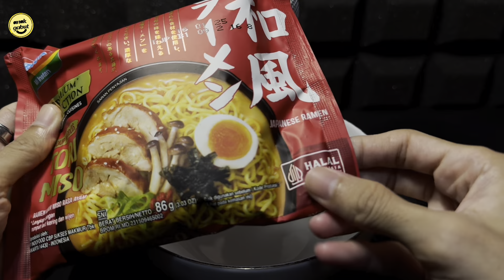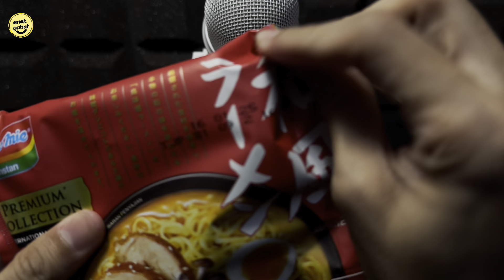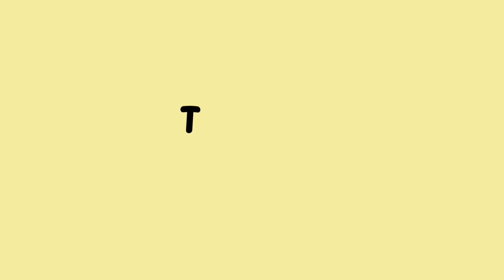ASMR Miso Ramen Eating Sounds🤤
ASMR adalah Autonomous Sensory Meridian Respone, video ini akan mengeksplore suara objek/benda tertentu.

kali ini gw mau ASMR Miso Ramen Eating Sounds🤤, jangan ngarep lebih ini asmr absurd🤪🤪

note : supaya bisa terbawa suasana nya dengerin pake headset adjust volume sesuai kebutuhan pasti ngena 🤤🤪

channel : anakgabut233